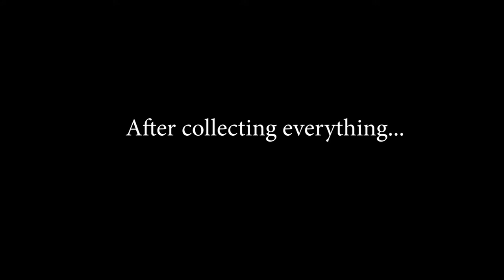I'M READY! | Spongebob Squarepants Battle for Bikini Bottom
Thank you so much for taking time to watch this. I really hope you watch all the way through.

JOYCONBOYZ4EVER